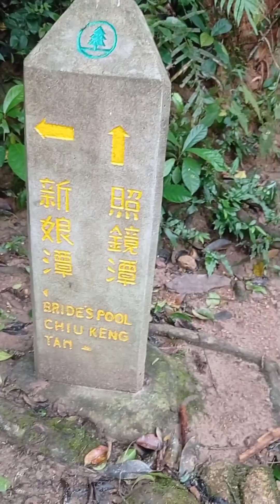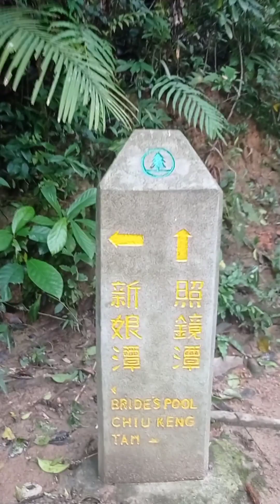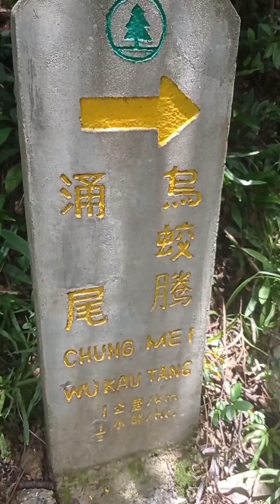mirror pool n bridge pool waterfalls hk by zeny